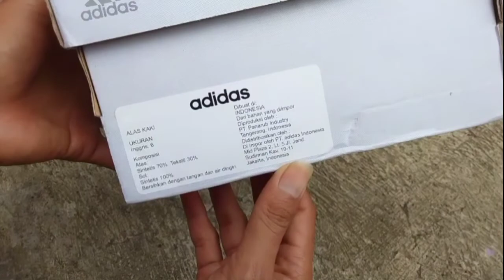UNBOXING SEPATU BOLA ADIDAS PREDATOR EDGE.3 FG GW2275 TERBARU 2022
SEPATU BOLA ADIDAS PREDATOR FREAK.3 FIRM GROUND RED BLACK